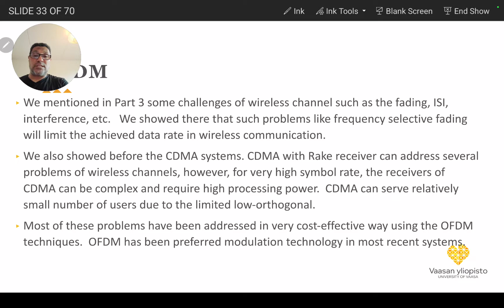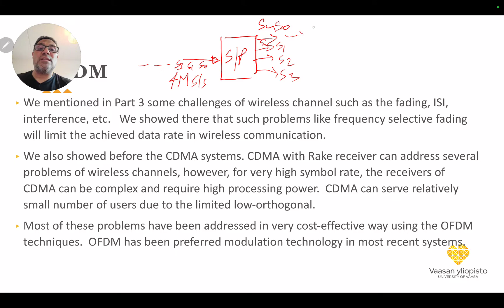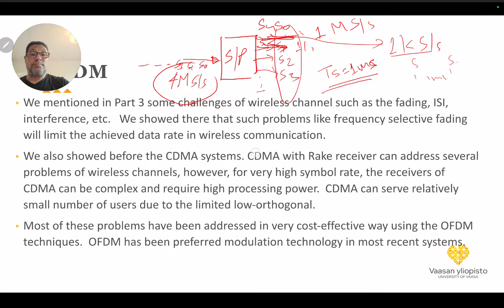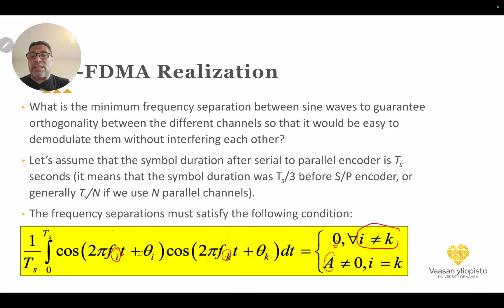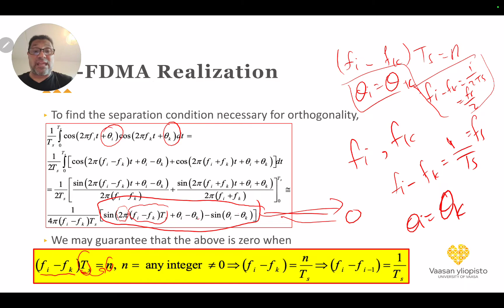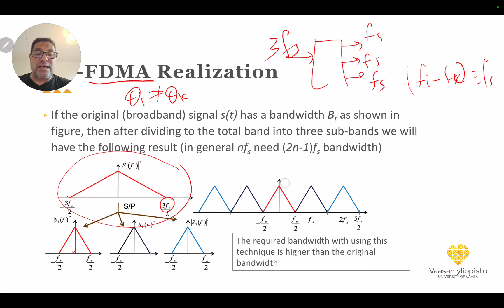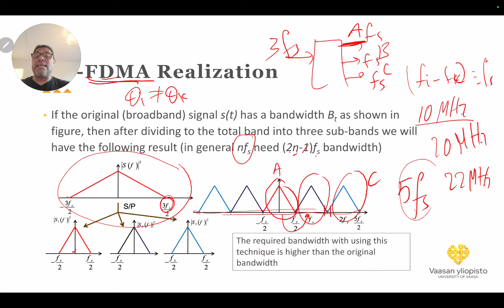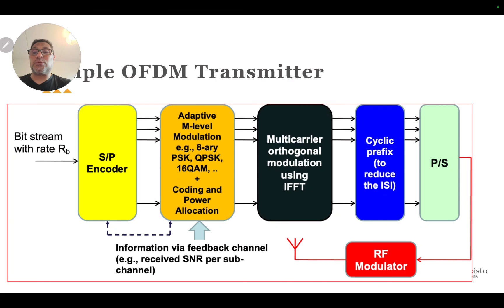Wireless_Clip_4_Part_5_Modern_Modulation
في هذا المقطع نتناول بشي من التفصيل الفكرة والمفهوم الاساسي خلف الارسال المتعدد ذو النطاقات المتعامدة OFDM. النطاقات المتعامدة كانت هي الاساس الذي تم عن طريقه التغلب على مشكلة المسارات المتعددة والتي ينتج عنها تتداخل الرموز ISI ولكن السؤال المنطقي لماذا لم يتم استخدام هذا المفهوم الا حديثا؟ كل هذه التساؤلات وغيرها تجدها في هذا المقطع!